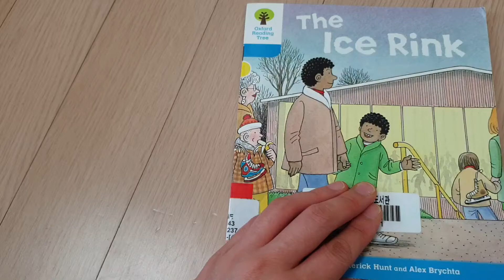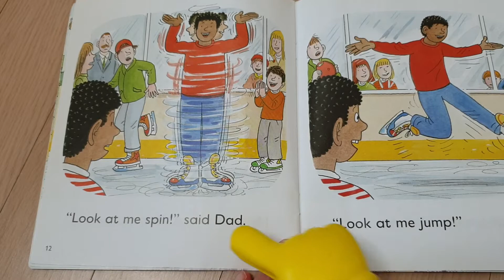The ice rink (oxford reading tree)